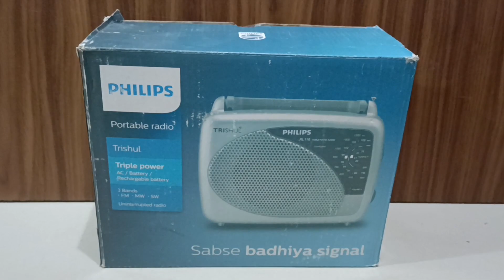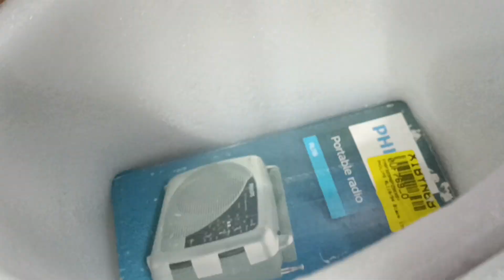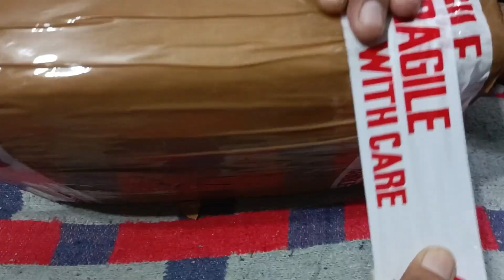SALE IN RAJASTHAN PHILIPS TRISHUL PACKING VIDEO contact📞